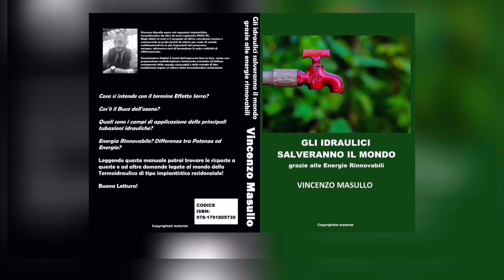Il generatore di calore. Quali sono le principali tipologie di questo elemento impiantistico?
Ultima puntata del FORMAT: lanciami i componenti

in questo video parleremo dei principali generatori di calore abbinabili agli impianti termici residenziali.

Quali tipologie esistono?
Quali sono le macro differenze tra le varie tipologie?
Pompa di calore, sistema ibrido o caldaia?

Faremo il punto su questo componete idraulico (utilizzato per creare comfort all’interno dei nostri ambienti domestici) di cui nessuno può fare a meno.